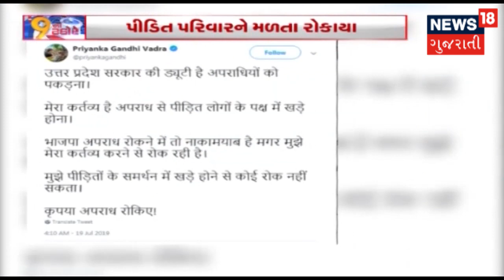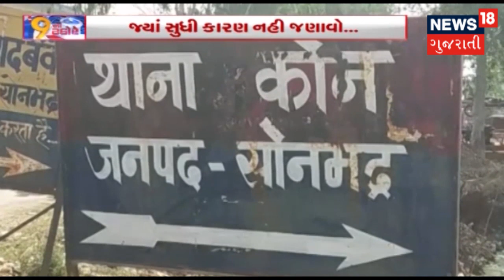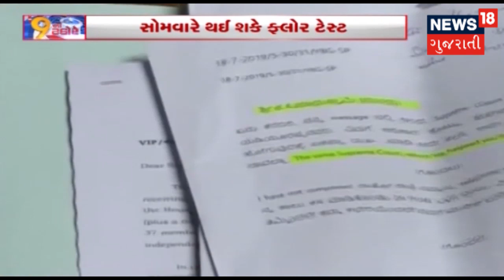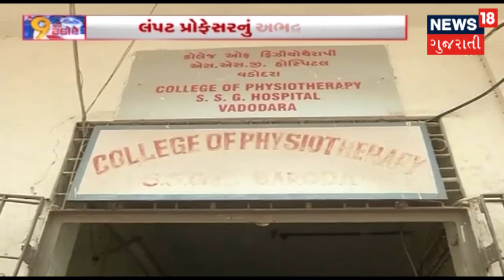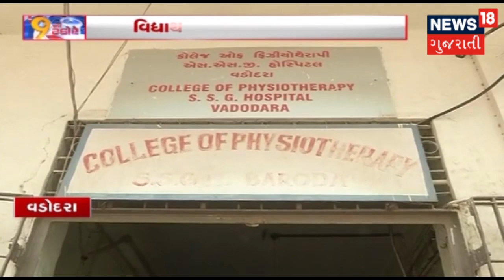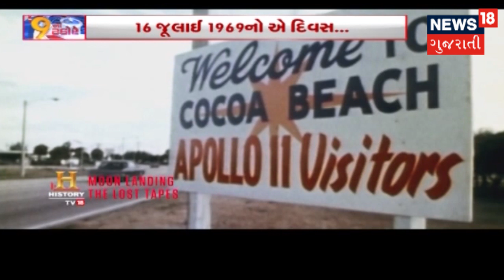પીડિત પરિવારને મળતા રોકાયા Priyanka Gandhiને તો બેઠા ધરણાં પર | 9 NA TAKORE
પીડિત પરિવારને મળતા રોકાયા Priyanka Gandhiને તો બેઠા ધરણાં પર.